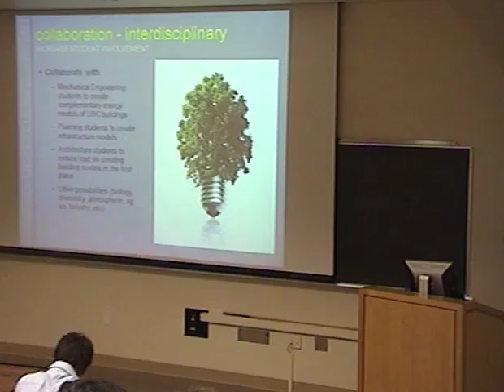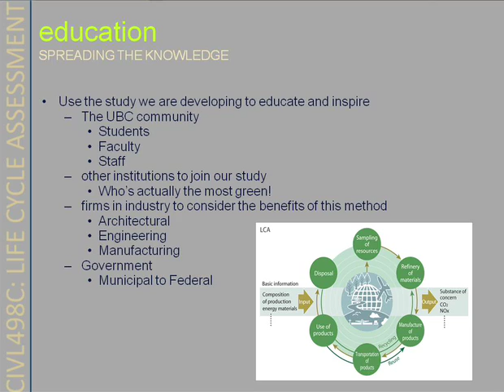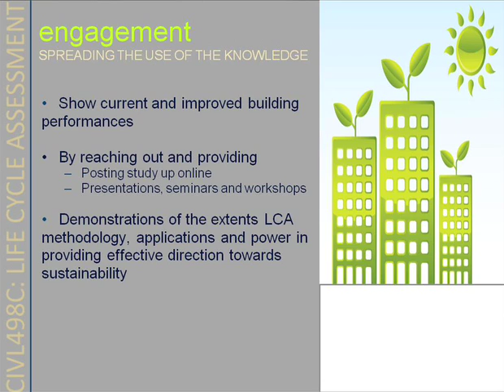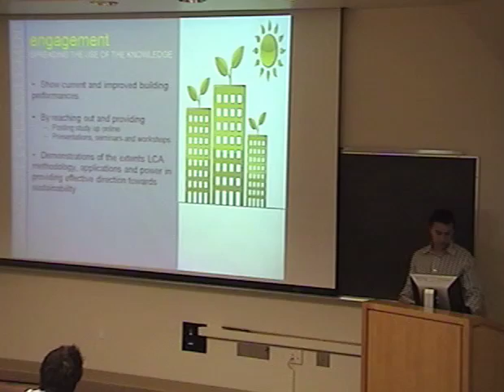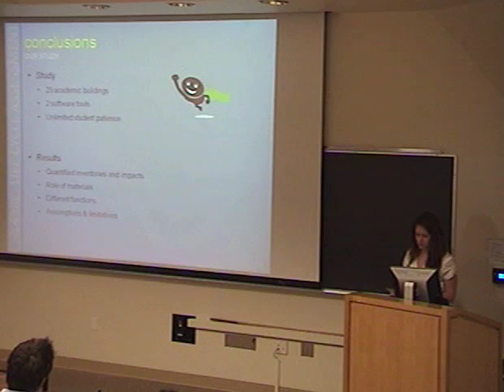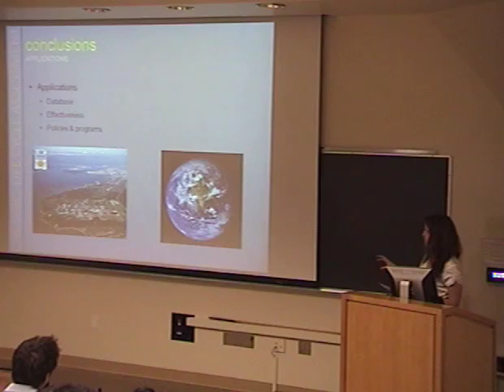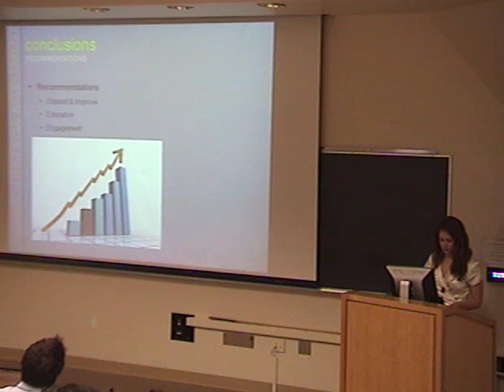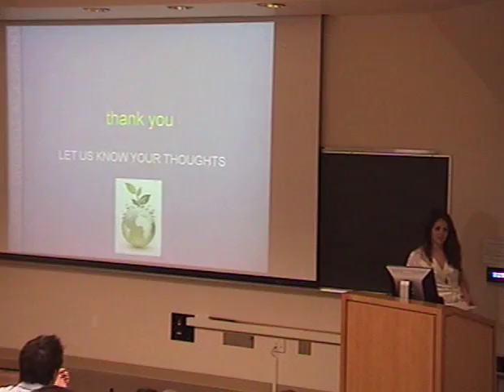Whole Building Life Cycle Assessment - 2010 Final Presentation - Part 6/6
This is a video of the final presentation for CIVL 498C - Whole Building Life Cycle Assessment - at the University of British Columbia (UBC) Vancouver campus.     This course and the study presented in this video are part of a fundamental change occuring in green building to move towards adopting more performance based assessment criteria.  It is recommended for those keen to stay ahead of changing trends as an educational piece, as this course is pioneering education in LCA and it's integration into green building.
  Life cycle assessment (LCA) is regarded as the most comprehensive and rigorous environmental impact analysis tool available, and is the leading method for educating sustainable decision-making due to its transparent nature and un-subjective approach.

   Through a course conceived and taught by Rob Sianchuk, fourth year Civil Engineering students are engaged in the creation of a UBC building life cycle assessment (LCA) database.  The purpose of this is to catalogue the quantified impacts of what it is to create UBC academic buildings.  This includes assessing environmental impacts associated with the extraction of resources, manufacturing of construction materials, and assembly of construction materials into an academic buildings ("cradle-to-gate").  One of the primary applications of this LCA database is as an impact baseline for UBC to develop performance based green building assessment criteria upon.

   The primary suppporters whom have helped make this course possible include the;

- Civil Engineering Dept.

- UBC Sustainability Office